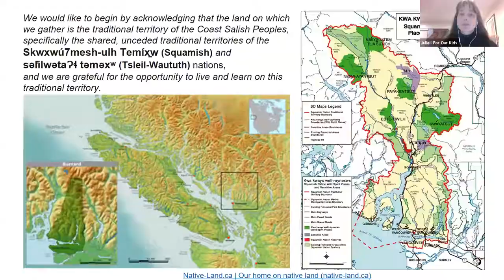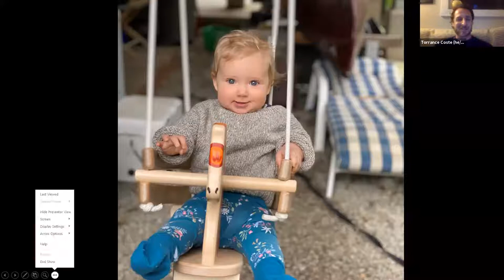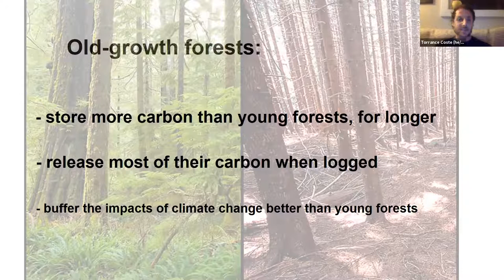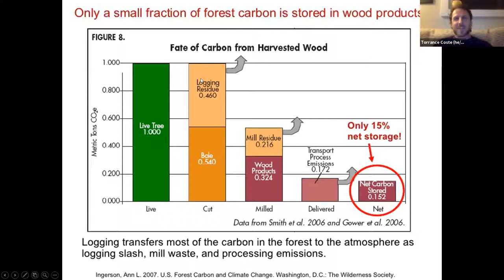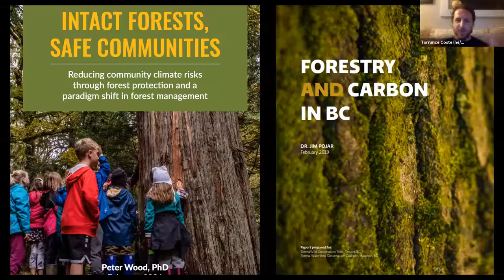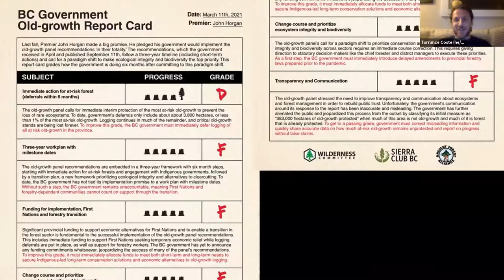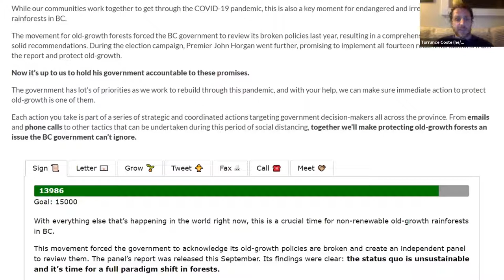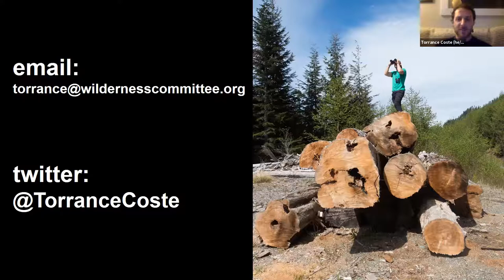FOK North Shore Meet the Experts Mar 2021: Torrance Coste on BC's Old Growth Forest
Torrance Coste, National Campaign Director for the Wilderness Committee, talks about the movement to protect old-growth forests in BC, the connection between old-growth forests and the climate crisis, and how we can get involved.